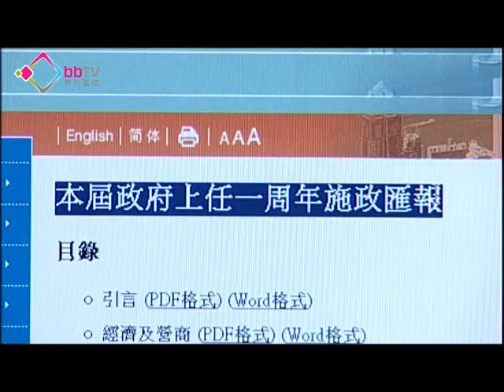梁振英網上展示一年政績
行政長官梁振英上任近一周年，他在政府網站發表施政匯報，提到政府短時間內解決或應對了多個難題，梁振英話不會因取得成績而自滿，又稱第一年會集中處理經濟及民生議題，未來亦有時間做政改諮詢。